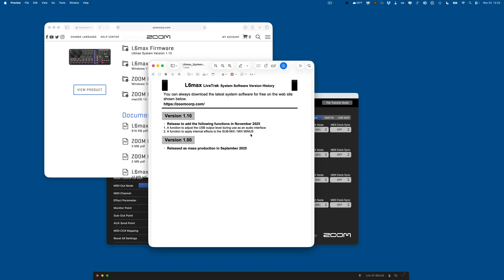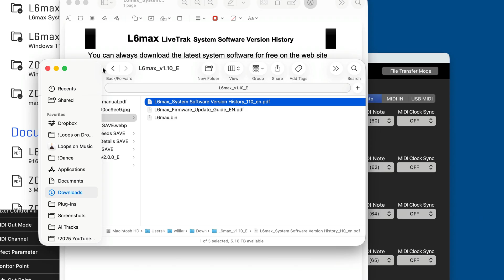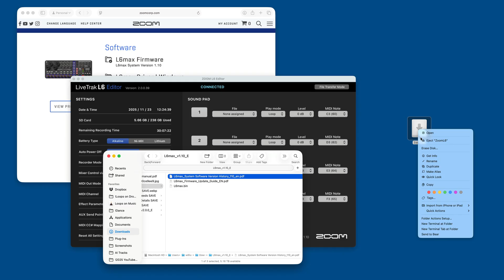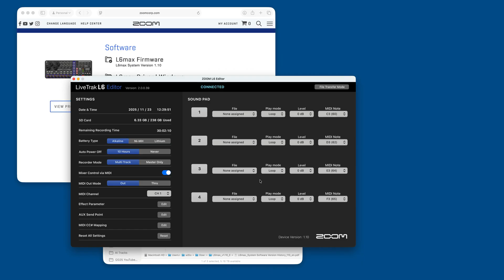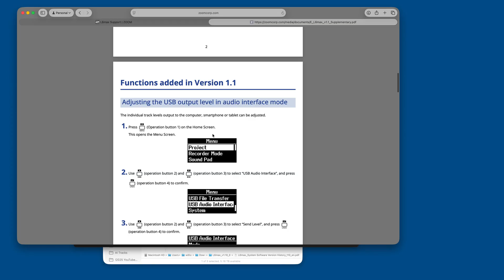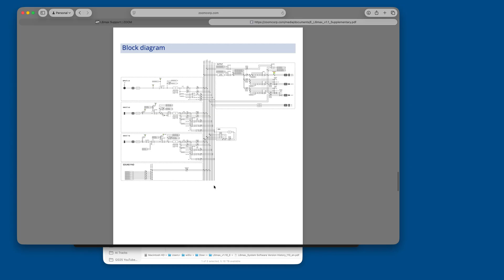Zoom Livetrak L6max FIRMWARE Update - November 2025 | New Features!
In the first post-release firmware update 1.1 adds some important new features. In this video I install the new firmware then explore the new features.

Sub-Mix Effects Return
Mix Minus Effect Return
USB Level Controls for channels

Zoom L6max